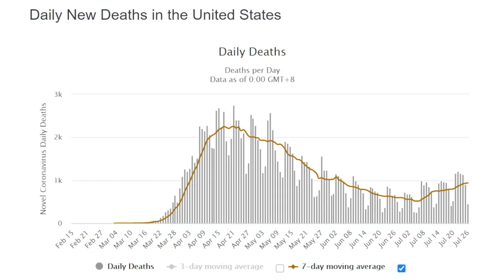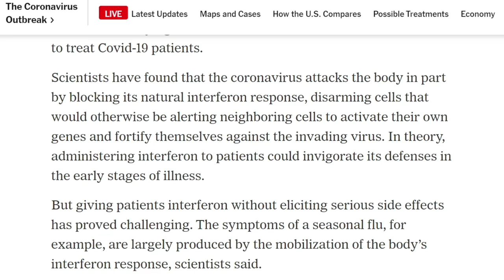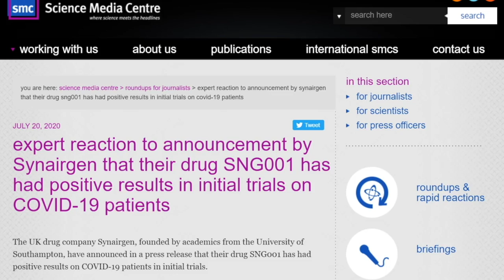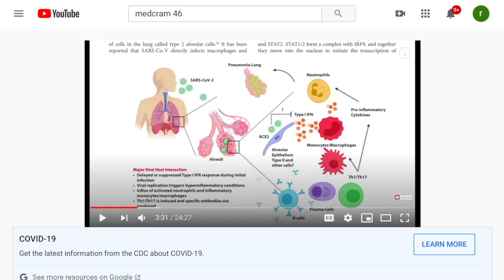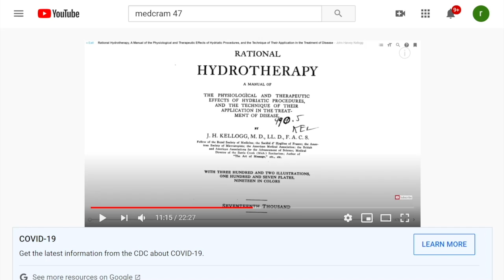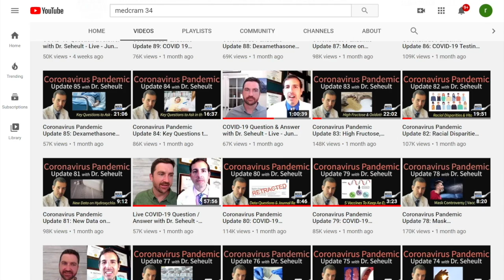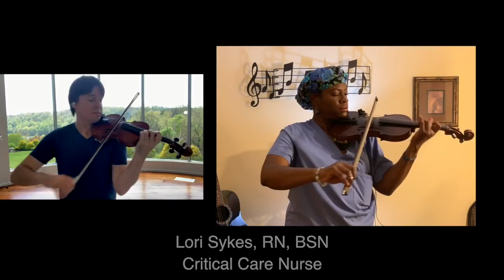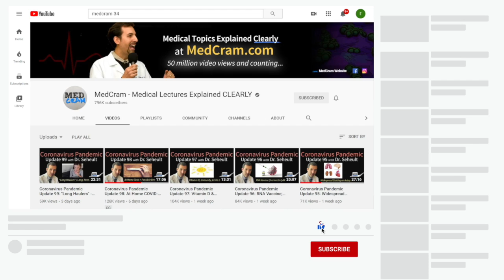Coronavirus Pandemic Update 100: Interferon Beta COVID-19 Treatment, and a Retrospective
For our 100th COVID-19 update, Dr. Seheult takes a look back at some of his favorite updates so far.  Also, Inhaled Interferon Beta treatment for COVID-19 has generated a lot of press.  Dr. Seheult breaks down the results as wait for peer-review and the complete data set.  A big thank you to everyone who has supported MedCram on this journey to 100 updates during these challenging times (This video was recorded July 27, 2020).

Visit us for videos on over 60 medical topics and CME / CEs for medical professionals

All coronavirus updates are at MedCram.com (including the diagnosis, prevention, treatment, vaccine developments, dexamethasone, Rapid COVID-19 Testing, paper COVID 19 antigen tests, beta interferon (sometimes called interferon beta), vitamin D, SARS-CoV-2 antibody tests, coronavirus misinformation, infodemic, peer-reviewed research, and more).
We offer many other medical topics (ECG Interpretation, thrombosis, pulmonary embolism, myocardial infarction, hypertension, anticoagulation, DKA, acute kidney injury, influenza, measles, mechanical ventilation, etc.) at our website.